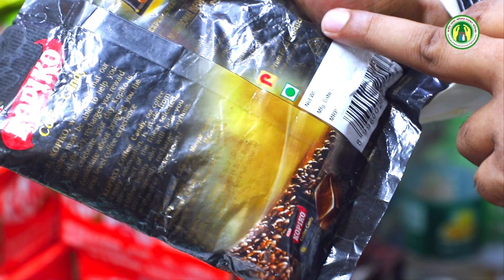নকল চকলেট!!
আপনার ভোক্তা-অধিকার লঙ্ঘিত হলে দ্রুততর সময়ে অভিযোগ করতে কল করুন, ভোক্তা বাতায়ন ১৬১২১ নাম্বারে। এছাড়াও জাতীয় ভোক্তা-অধিকার সংরক্ষণ অধিদপ্তরের ওয়েবসাইট তে সরাসরি অভিযোগ দায়ের করতে পারবেন।